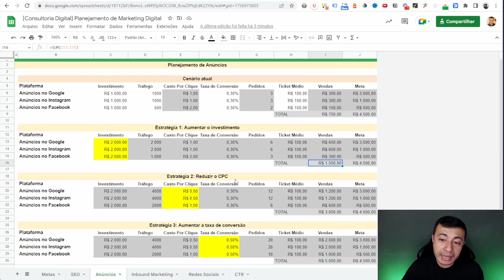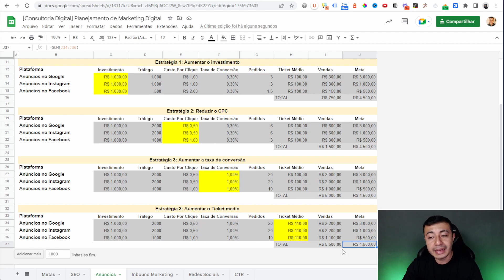Passos importantes para OTIMIZAR os seus anúncios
Neste vídeo, aprenda diferentes caminhos para otimizar as suas campanhas de anúncios.

👍🏻 Se gostou do vídeo, deixe o seu like!
💬 Se ficou com alguma dúvida, coloque aí nos comentários.